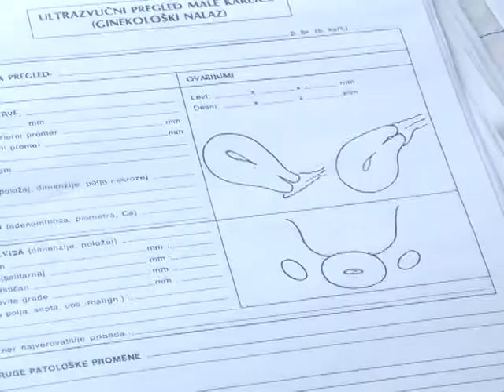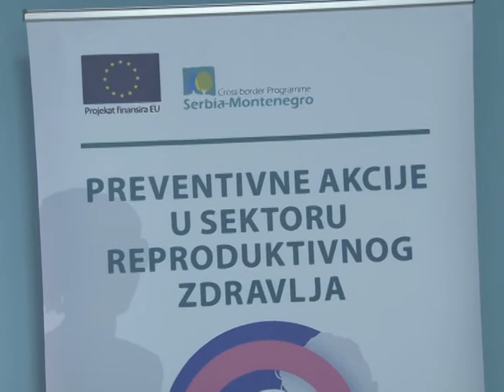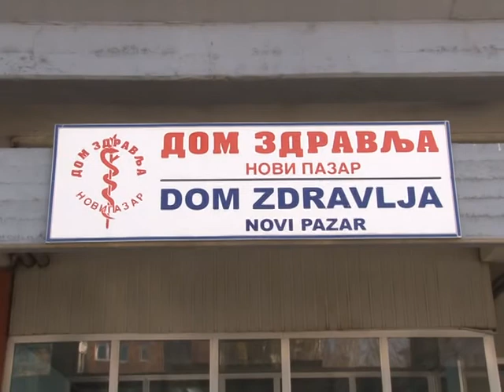Dom zdravlja nova oprema